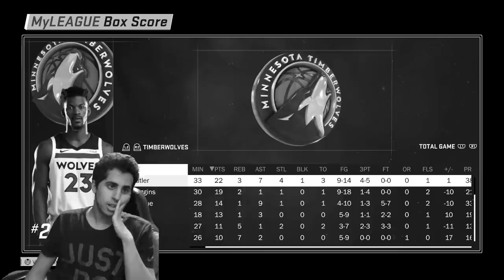KOBE BRYANT - CLUTCH GENE *BRAND NEW GAME MODE ON NBA 2K18*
How Clutch was Kobe Bryant (The Black Mamba)? Let's find out.

Obviously, this is not a game mode that 2K created. But, I think this is an interesting concept and a really interesting game you can play with you friends! The game mode is called CLUTCH.

Welcome to a growing series on my Channel called the Career Simulation. In this series, we go into NBA2K18 and we see how good someones basketball career is according to 2K while I try to give the best commentary and most entertaining video possible! Make sure to show much love in the comments below!